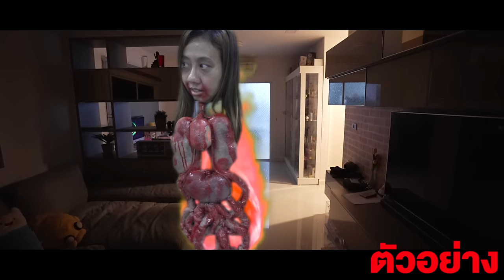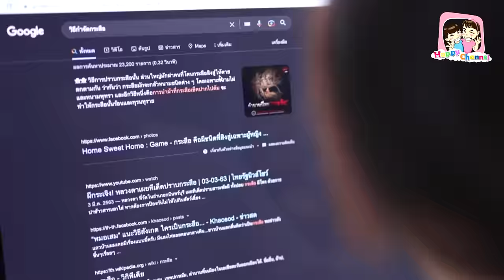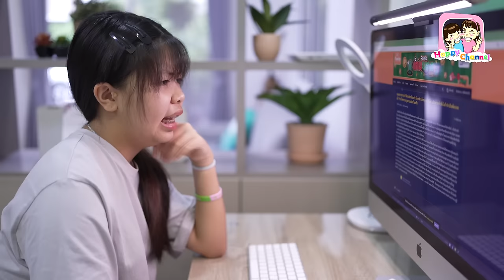กระสือ ภาค2 EP3 ตอน.ทิ้งหลักฐาน หนังสั้น พี่ฟิล์ม น้องฟิวส์ Happy Channel